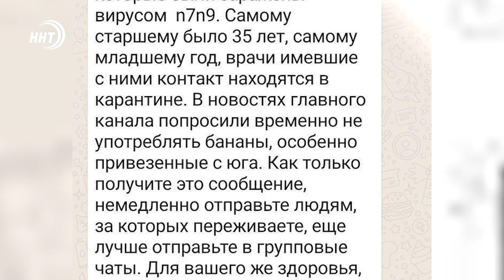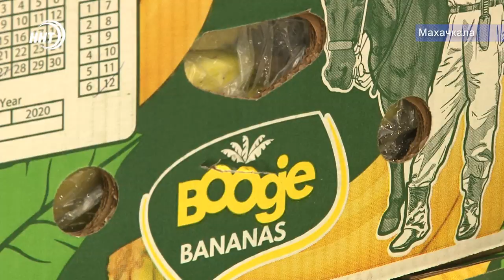Коронавирус через бананы: миф или правда?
Но не так стремительно распространение коронавируса, как распространение мифов об этом заболевании. К примеру, в сети появилась информация, что вирус можно вылечить раствором соли или специальным чаем. Находчивые предприниматели уже активно продают продукцию.

Но одним из самых популярных фейков специалисты назвали заблуждение о том, что вирус передаётся через БАНАНЫ. Мы решили выяснить, где правда, а где вымысел. Зумруд Гамидова продолжит тему.